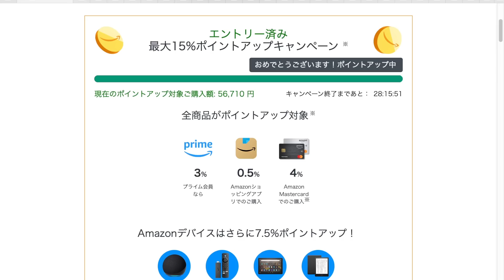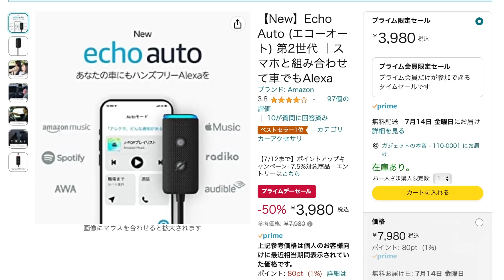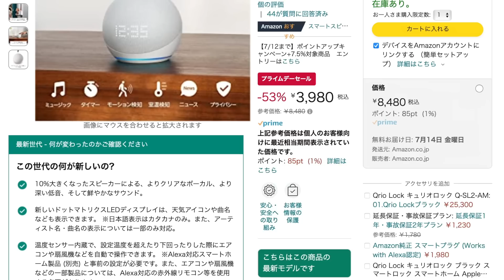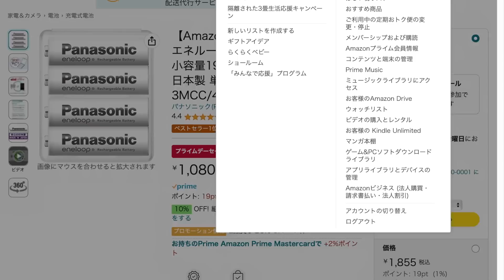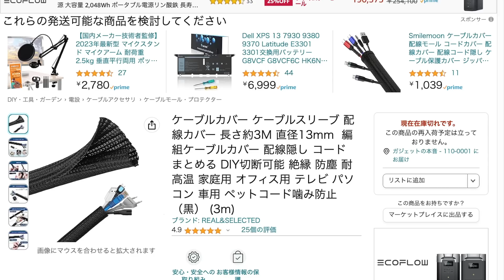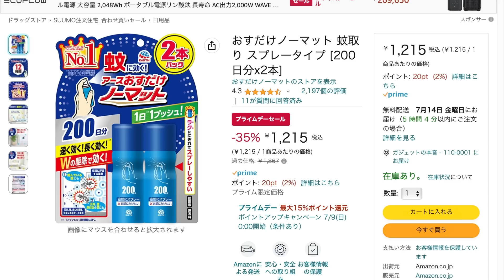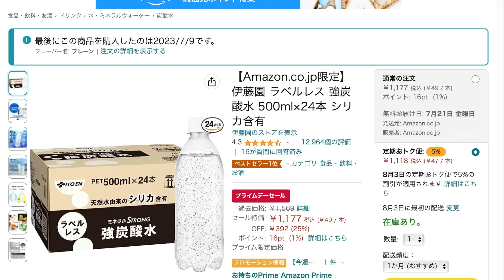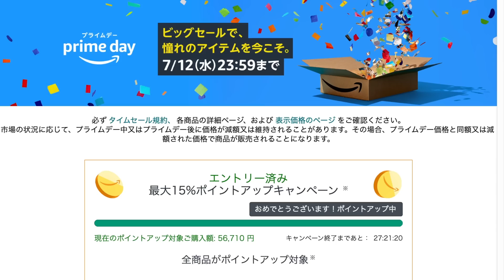【amazonプライムデー2023 本日最終日】18万人が選んだ！！売り切れ注意のおすすめガジェット、生活用品を紹介！！2023/7/9~7/12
Amazonプライムデー 2023は売り切れ注意の超大量おすすめガジェット紹介中！！
【Amazonプライムデーセール会場はこちら】

【今回紹介したキャンペーン】
1.ポイントアップキャンペーン
2.スタンプラリー
3.Amazonプライム会員に登録(1000Pもらえる)
4.Amazonギフトチャージ
5.Kindle Unlimited 3ヶ月無料体験
6.Audible 3ヶ月無料体験

【レッドブル エナジードリンク 250mlx24本】
【ハンディファン】
【Anker Nebula Capsule 3 Laser】
【Echo Auto】
【Dell S2722QC 27インチ 4K モニター】
【ロジクール トラックボール 無線 M575S】
【Dell S2421HS 23.8インチ モニター】
【Anker USB3.0 ウルトラスリム 4ポート】
【パナソニック 急速充電器 単3形】
【どん兵衛 かき揚げ天ぷらうどん 97g×12個】
【アクエリアス 500mlPET×24本】
【Anker PowerLine Ⅲ Flow USB-C】
【エルゴトロン LX デスク モニターアーム】
【コカ・コーラ ゼロ ペットボトル 500ml×24本】
【RORRY 3in1 ワイヤレス充電器】
【Anker 733 Power Bank】
【HyperX Wrist Rest リストレスト】
【Mcdodo Type Cケーブル スクリーン表示 】
【Echo Dot with clock】
【日清食品 カップヌードルPRO シーフードヌードル】
【日清食品 カップヌードルPRO】
【Anker Eufy (ユーフィ) HomeVac H11】
【SwitchBot スマートリモコン ハブミニ】
【山崎実業 1合分別 冷蔵庫用米びつ】
【SwitchBot LED電球 スマートライト】
【オルビス ミスター フォーミングウォッシュ】
【Apple AirPods Pro第2世代 ホワイト】
【ノートパソコンスタンド ノートPC】
【SwitchBot スマートロック 指紋認証パッド】
【サンワダイレクト 電動エアダスター】
【まるごと野菜 5種の彩り野菜カレー】
【ウィルキンソン タンサン 500ml×24本】
【パナソニック エネループ 単3形充電池】
【ホットアイマスク USB 充電式 アイマスク】
【SwitchBot 指ロボット】
【味の素 PROTEINギョーザ 1kg】
【UCC 職人の珈琲 無糖900mlx12本】
【カップヌードルPRO チリトマトヌードル】
【レック 激落ちくん クリンぱ! トイレ床用】
【Xiaomi Mi ハンディクリーナー】
【湖池屋 じゃがいも心地 塩味 55g×12袋】
【Anker PowerLine II 3-in-1 ケーブル】
【ジンジャエール 500ml×24本】
【天然水ラベルレス 岐阜・美濃 2L×9本】
【ザバス(SAVAS)リッチショコラ味 1000g】
【Smart Basic 天然水 ラベルレス 500ｍl ×24本】
【Umimile ソープディスペンサー ハンドソープ】
【Hocerlu ケーブル収納スリーブ】
【Anker Magnetic Cable Holder】
【アサヒ飲料 おいしい水 PET600ml×24本】
【ドリルビットセット】
【デカラクサイズ アタックZERO 洗濯洗剤】
【Echo Show 5】
【デカラクサイズ アタックZERO ドラム式専用】
【エリエール キレキラ ! トイレクリーナー】
【アサヒ飲料 十六茶麦茶 660ml×24本】
【タオル研究所】
【OXO 計量カップ 電子レンジ 食洗機】
【小分け4種ミックスナッツ 1.05kg 】
【どん兵衛 きつねうどん (西) 95g×12個】
【すぐに使えるかける本バター 400g】
【SwitchBot LED テープライト】
【お風呂掃除 うろこ落とし】
【Amazon 富士山の強炭酸水 500ミリリットル 24本入】
【チャーミーマジカ 食器用洗剤 本体+詰め替え】
【おすだけノーマット 蚊取り スプレータイプ】
【エレコム HDMI ケーブル】
【激落ちくん クリンぱ! 厚手 大判】
【DHCビタミンC】
【エレコム 電源タップ 雷ガード 10個口】
【ファイン イオンドリンク】
【Echo Show 5】
【レック 除菌率99.9% クエン酸の激落ちくん 超厚】
【SwitchBot スマートリモコン ハブ2】
【アリエール ジェルボール4D】
【サトウのごはん 新潟県産コシヒカリ 200g×20個】
【エレコム クリーニングクロス 超極細繊維 Sサイズ】
【い・ろ・は・すラベルレス 2LPET ×8本】
【NONIO ハミガキ】
【パナソニック エネループ 最小容量2500mAh 単3形充電池】
【ザバス プロテインシェイカー】
【Fire TV Stick 4K Max】
【REYS レイズ ホエイ プロテイン】在庫復活！！
【サトウのごはん 銀シャリ 200g 5食×4セット】
【伊藤園 ラベルレス 強炭酸水 500ml×24本】
【🥉バルサン 虫こないもん 吊り下げ】
【🥈Anker Eufy Security SmartTrack Card】
【🥇ダンちゃん】
【裏🥇Kindle Unlimited 3ヶ月無料体験】
【Audible 3ヶ月無料体験】

0:00 TOPIC
0:29 最終チェック！
2:50 人気BEST100

以上!!🙋‍♂️